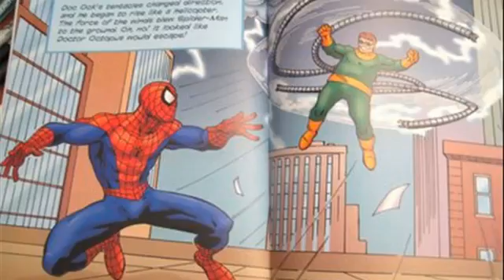Dumb Flies IP